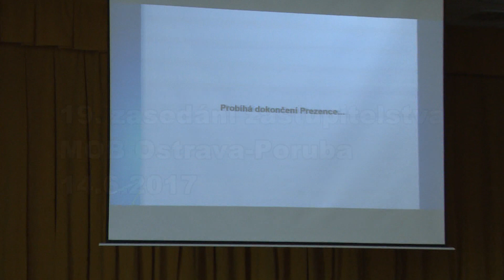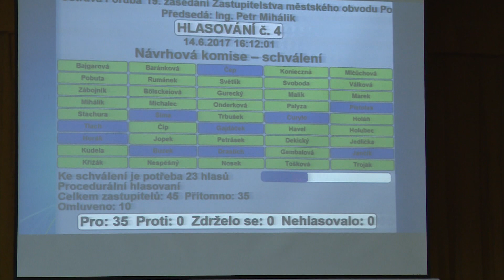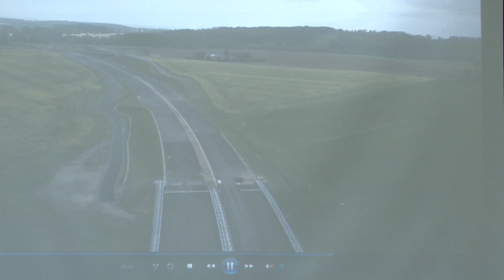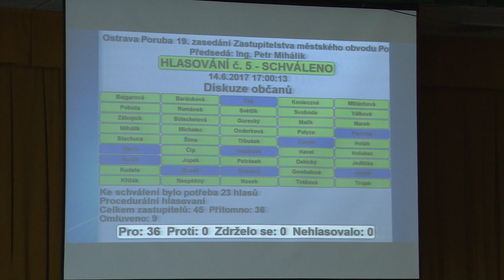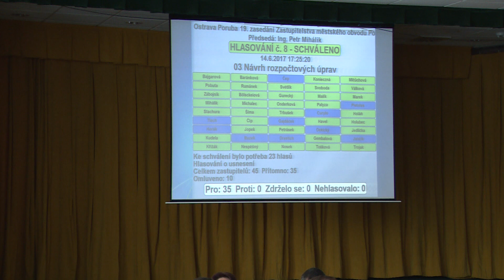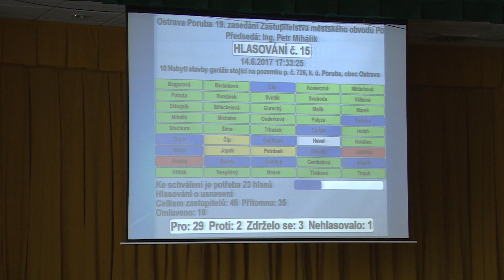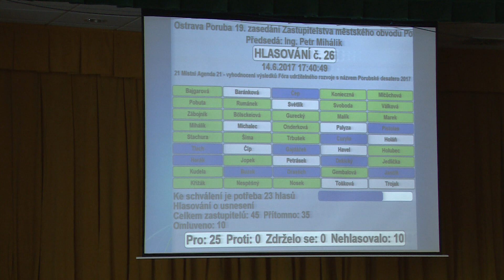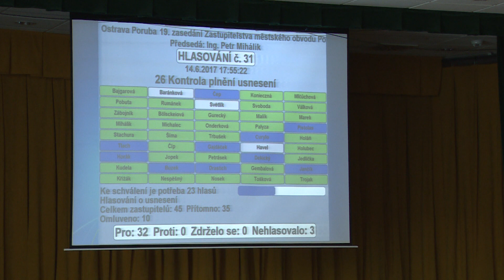Záznam z 19. zasedání zastupitelstva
Záznam z 19. zasedání Zastupitelstva městského obvodu Poruba, které se konalo 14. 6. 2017 v sále Domova Slunečnice Ostrava.